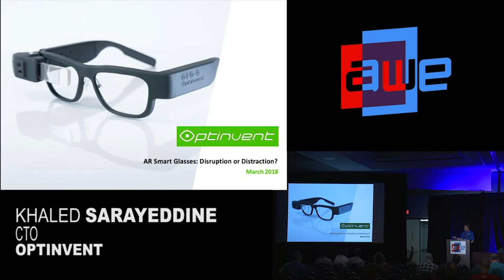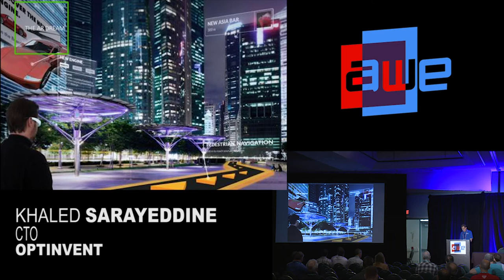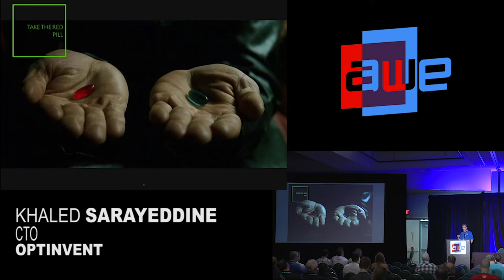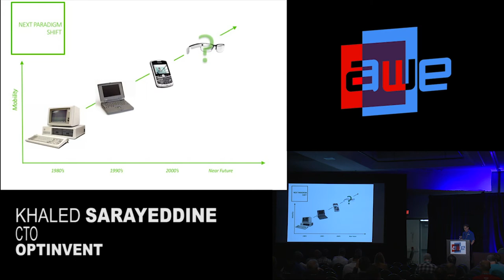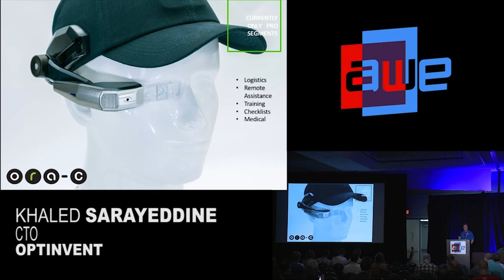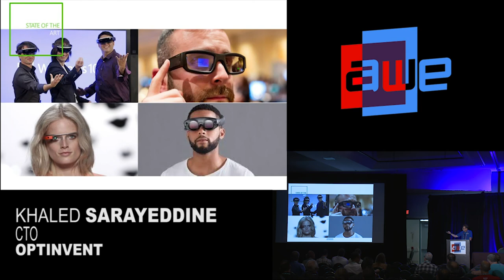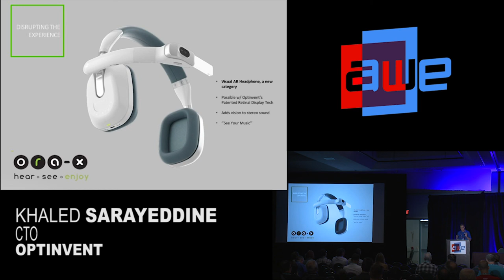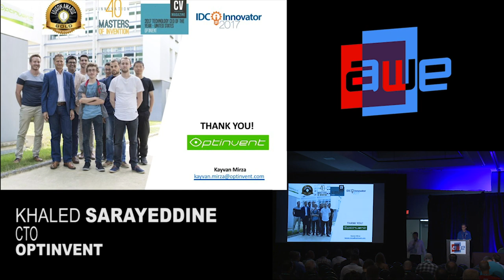Khaled Sarayeddine (Optinvent): Augmented Reality and Smart Glasses: Disruption or Distraction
A talk from the Intro Classes Track at AWE USA 2018 - the World's #1 XR Conference & Expo in Santa Clara, California May 30- June 1, 2018.

The destiny of mobile AR has been inextricably linked to the success of Smart Glasses. Although Smart Glasses and AR have good traction so far in the enterprise space, consumer adoption has remained elusive. Will the next generation of Smart Glasses be more successful than their predecessors in bringing AR to the masses?